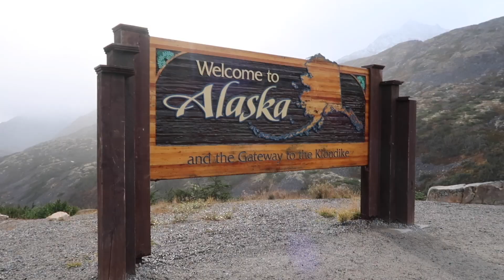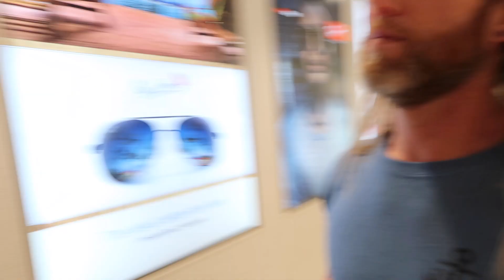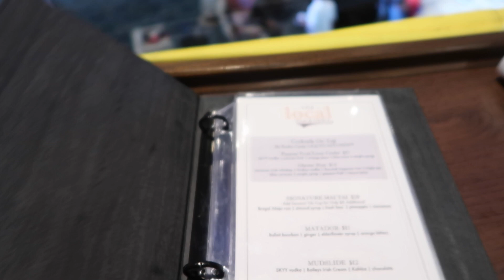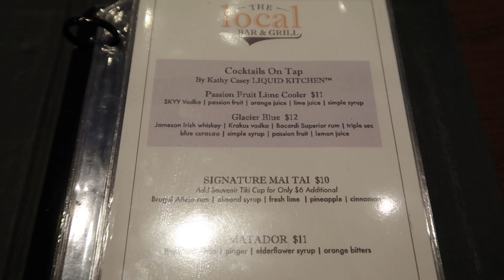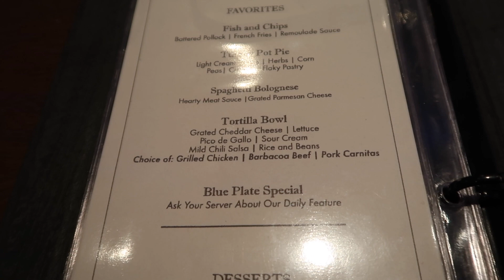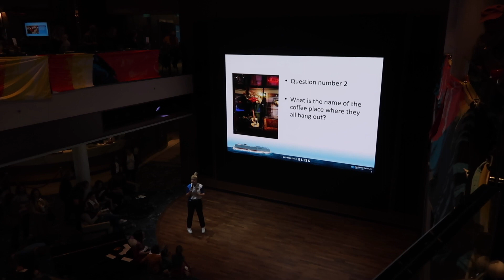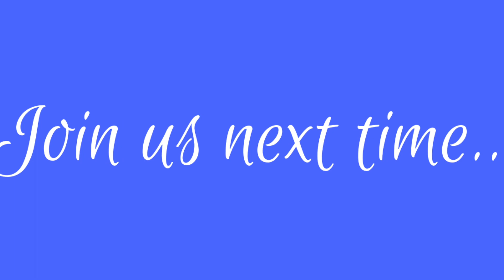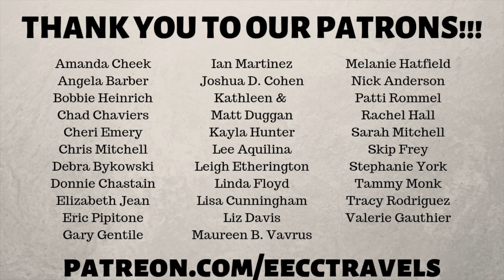Whoa What a Rough Sea Day - NCL Bliss Alaskan Cruise Vlog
It is our first sea day on our way to Alaska and we are in the open Pacific and the seas are a bit rough... but we do not let this deter us from enjoying our day! We do a bit of shopping in the onboard stores as we were on the last Alaskan sailing of the season so there are some great deals!!! But mostly we just enjoy a relaxing day... walking sideways down the hall... At one point we could hear the ship creaking right next to a picture of an ice burg... ummm, that was a bit unnerving!!!